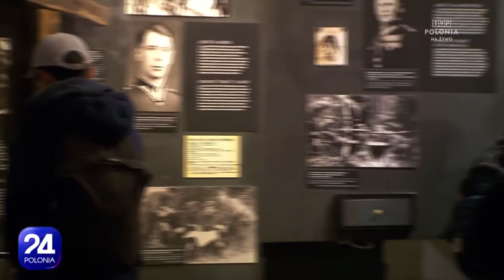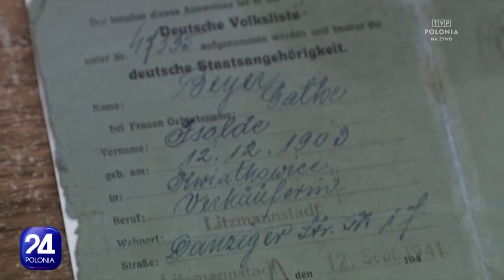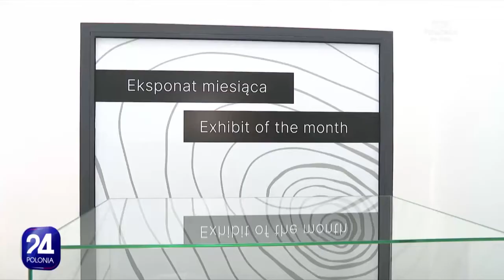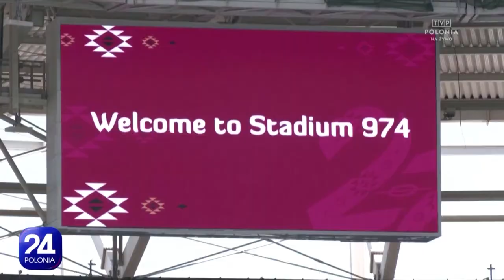Polonia 24, 09.11.2022